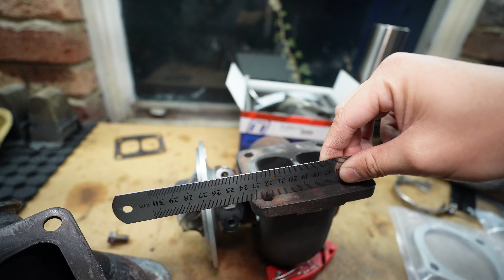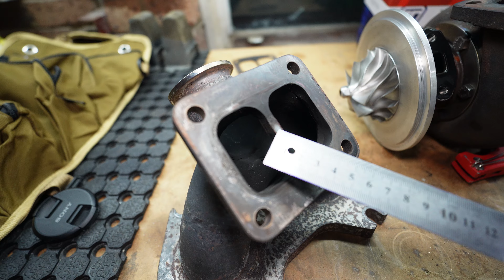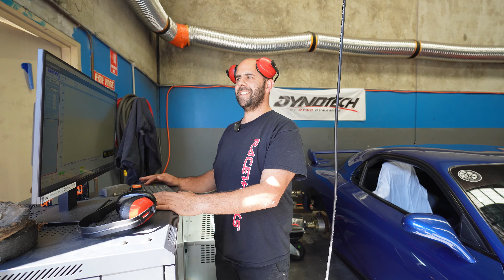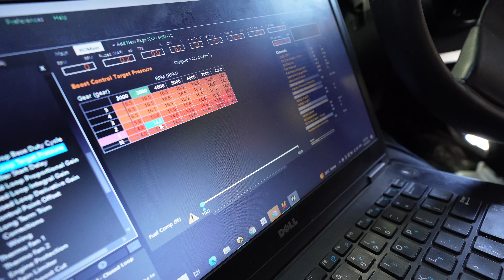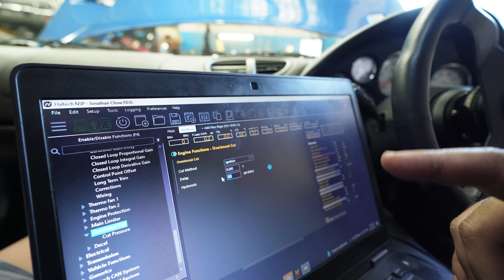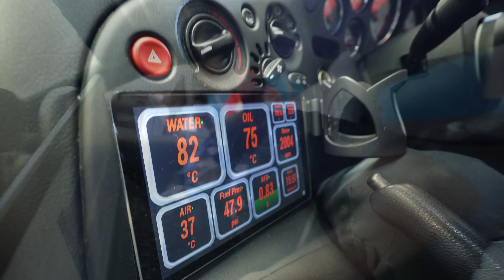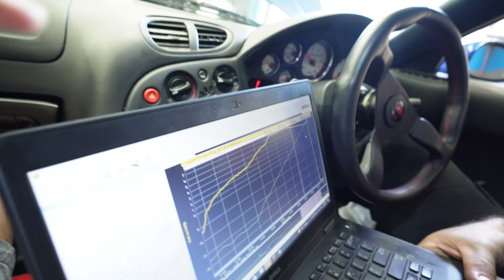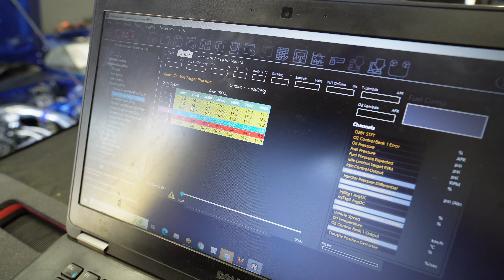RX-7 13B ARTEC manifold INSTALL - FAB - TUNE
If you've had boost control issues in your rotary, give this a watch! After installing the Artec manifold, we have insane boost control, from 7psi gate pressure all the way through to 16psi. All controlled via Haltech ECU.

About this turbo setup:
Precision PT6466 GEN2 CEA 1.00AR
Artec T4 manifold
GenV PowerGate60 EWG
Haltech 3 port MAC valve